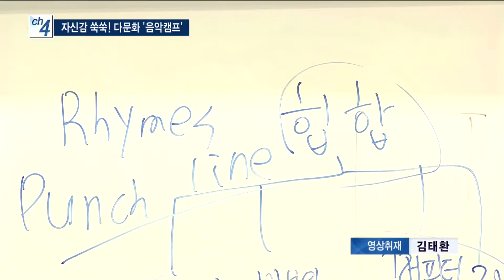다문화 학생 '음악캠프'..."우리는 다르지 않아요" - 티브로드 인천방송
박인애 앵커)
다문화 가정 청소년을 위한 음악캠프가 인천에서 열리고 있습니다.
전국 각지에서 250명의 초등학생과 중학생이 모였는데요.
신나는 음악을 매개체로 각국의 문화를 공유하고 있습니다.
고동혁 기잡니다.

리포트)
둥글게 손을 맞잡은 학생들이 리듬에 몸을 맡깁니다.

손뼉을 치며 처음 배워보는 필리핀 노래를 따라 합니다.

[현장음]

필리핀 강사의 익살스러운 유머에 함박웃음을 짓는 청소년들.

새로 만난 친구들과 어색함도 잠시,
다문화 가정이라는 이름으로 금세 하나가 됩니다.

INT.1) 김민서 / 광명서초등학생
"재밌고 친구들과 친해질 수 있어서 좋아요.
다른 나라 사람의 문화를 배울 수 있어서 좋아요"

자유분방한 힙합 수업도 인깁니다.

다양한 이야기를 주제로
마음에 담아 두었던 말들을 노랫말로 꾸밀 수 있습니다.

INT.2) 조디 / 힙합 지도 강사
"힙합은 리얼리즘이거든요.
자기 속에 있었던 부모님이나 친구에게도 말 못 했던 것을 가사로 옮겨 적으면서
속이 시원하게 풀어질 수 있습니다"

이번 음악 캠프에 온 학생들은
전국 각지에서 모인 다문화 청소년 등 250명입니다.

이들은 세계 각국의 음악과 문화예술을 접하게 됩니다.

서로의 문화에 대한 이해를 키우고 음악을 통해 감성 힐링을 받고 있습니다.

INT.3) 김희연 / 사회적기업 몽땅 대표
"음악이라는 것이 갖는 힘이 있습니다.
서로 소통을 하고 음악은 어울려서 만드는 것이거든요.
2박 3일 캠프를 통해서 음악적 에너지를 받고 자신감도 자라는 힘이 있습니다"

우리나라 다문화 가정 학생 수는 지난해 기준으로 8만 명을 넘어섰습니다.

학생 100명 당 1명은 다문화 학생인 셈입니다.

서로 다른 악기가 모여 하나의 음악을 만들 듯
다문화 학생들도 공동체 속 하나임을 배우고 있습니다.

티브로드 뉴스 고동혁입니다.

영상취재/편집 : 김태환